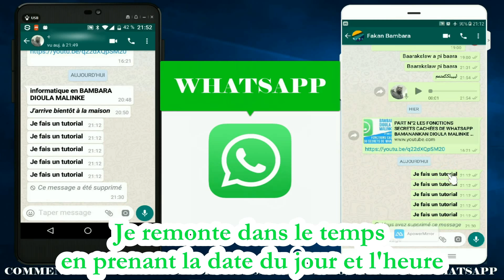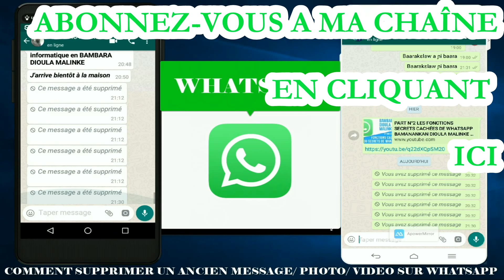N° 7 COMMENT SUPPRIMER UN ANCIEN MESSAGE - PHOTO - VIDÉO SUR WHATSAPP N° 8 BAMANAKAN DIOULA MALINKE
COMMENT SUPPRIMER UN ANCIEN MESSAGE WHATSAPP APRES LECTURE
DELETE A WHATSAPP VIDEO AFTER READING
Apprendre les trucs et astuces sur les applications en BAMBARA DIOULA MALINKE